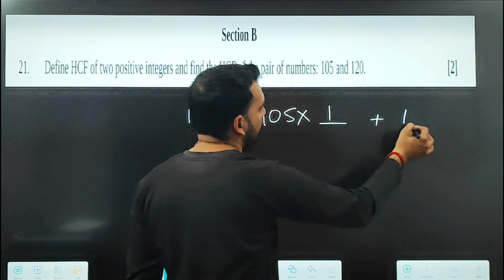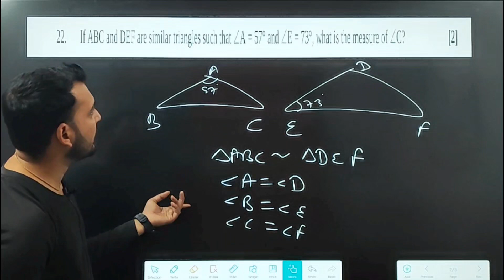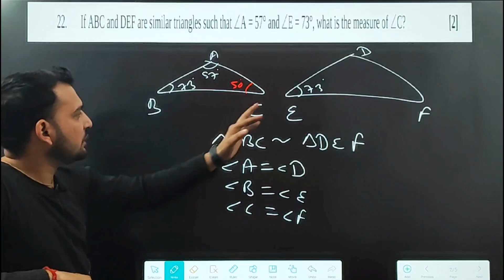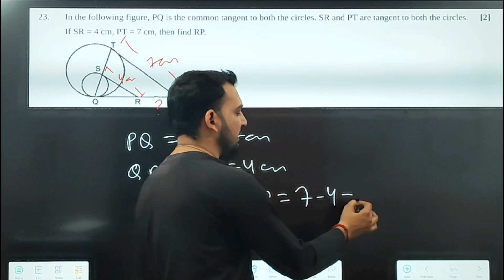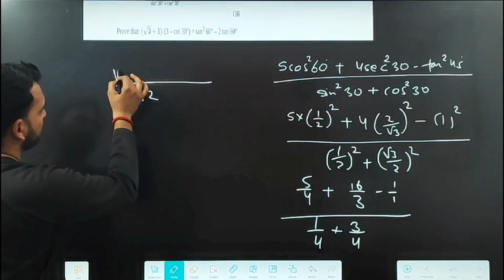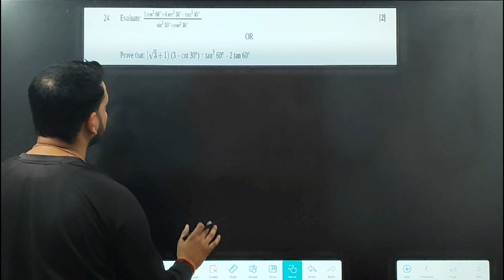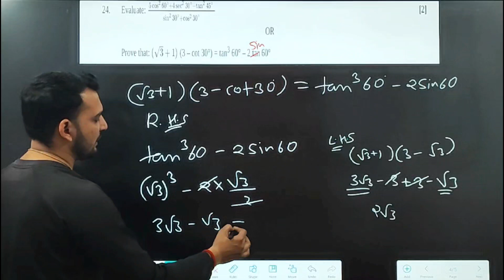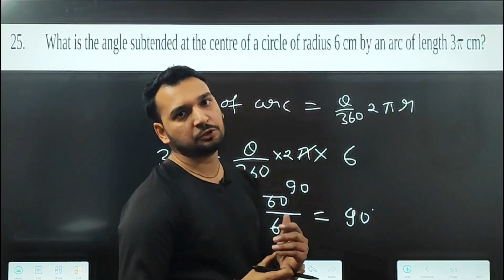📐 CBSE Class 10th Maths (Standard) Sample Paper-1, 2024 | Section-B, Q-21to25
🔍 Dive deep into CBSE Class 10th Maths (Standard) with our comprehensive solutions for Sample Paper-1, 2024! 📐 In this video, we'll guide you through Section-B, specifically tackling Questions 21 to 25. 🎯 Strengthen your problem-solving skills and gain valuable insights into the expected exam pattern.

📚 Key Highlights:
1️⃣ Detailed step-by-step solutions for each question.
2️⃣ Time-saving techniques to enhance your efficiency during exams.
3️⃣ Tips and tricks for approaching similar problems in the actual exam.
4️⃣ Clarifications on common misconceptions and tricky concepts.

🚀 Excel in your Class 10 Maths exam with our expert guidance! Let's ace those math challenges together! 🌟